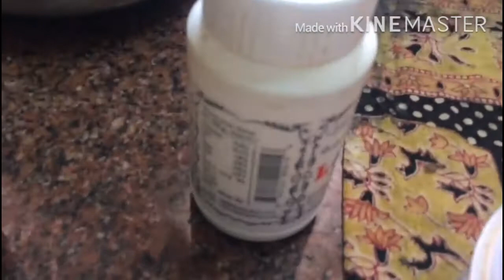Lemon 🍋 Pickle/Naranga achar Kerala style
Lemon pickle